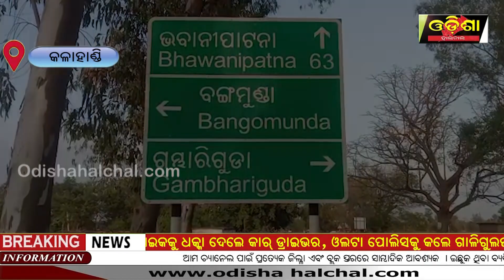ଓଟ ଅସୁସ୍ଥ ହେବାରୁ ଓଟକୁ ଛାଡ଼ି ଓଟ ମାଲିକ ଫେରାର || Odisha Halchal